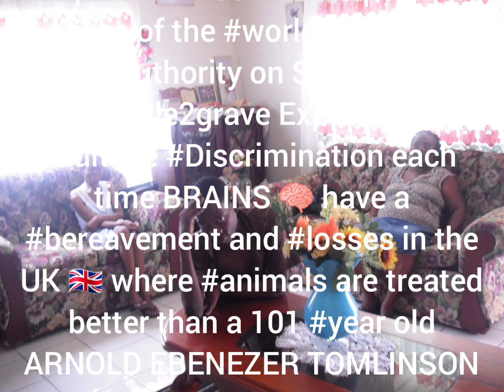merveleemyers MAPS @tonycealy7082 CAMHS & blackmen Consortium from windrush Playback Theatre